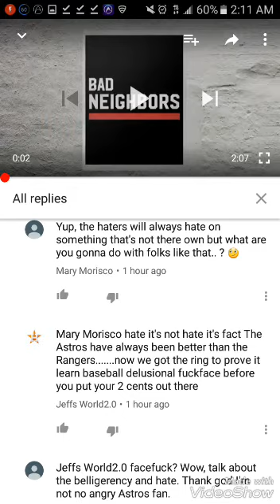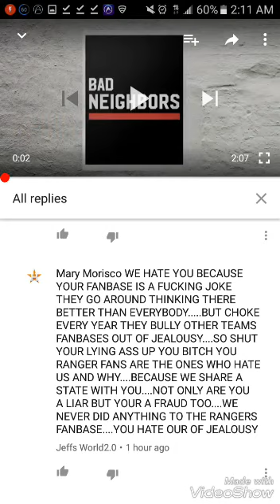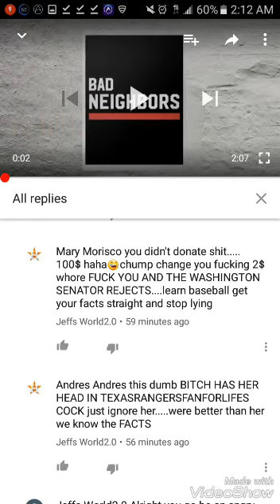Exposing another delusional TROLL